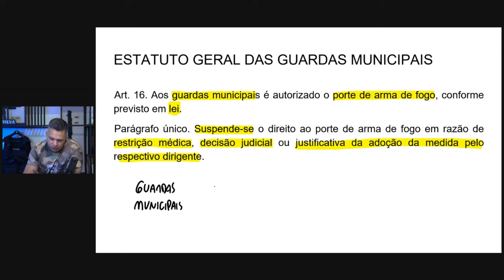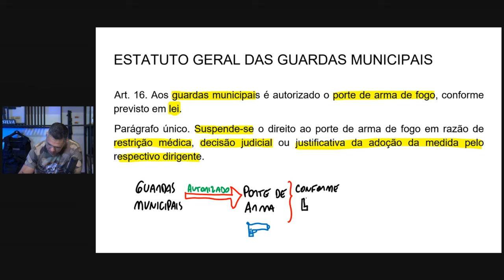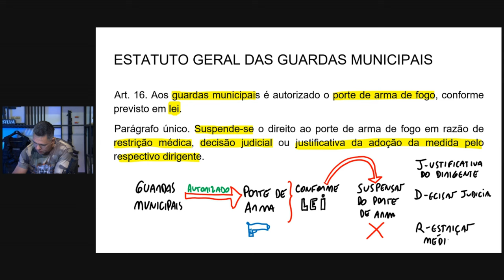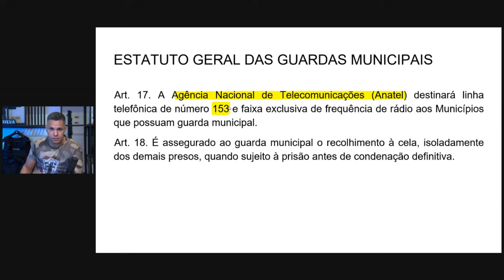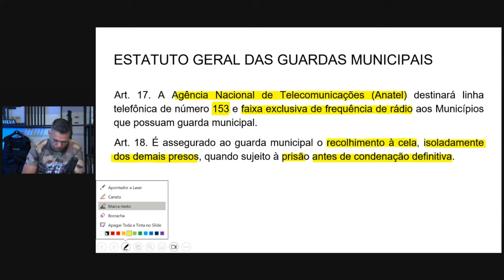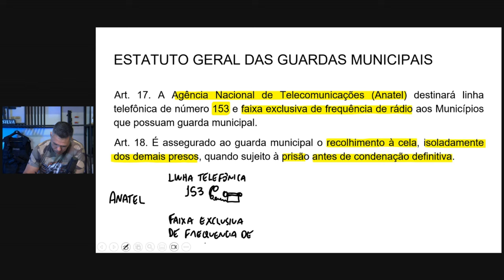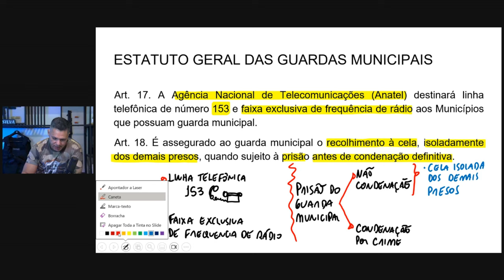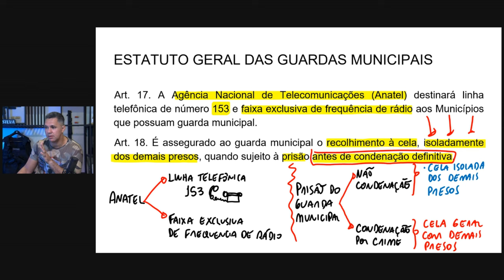[SUPER AULA] ESTATUTO GERAL DAS GUARDAS MUNICIPAIS - PARTE 3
TORNE-SE GUARDA MUNICIPAL DE MANAUS, SEM ESTUDAR TODO O EDITAL.